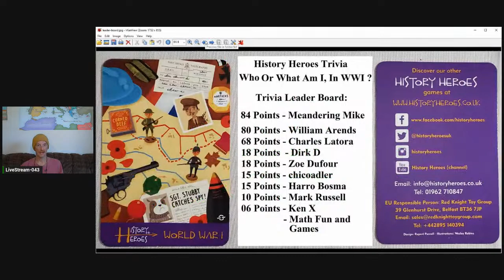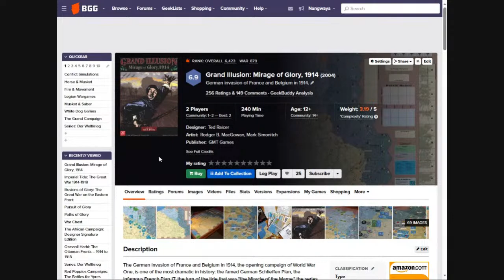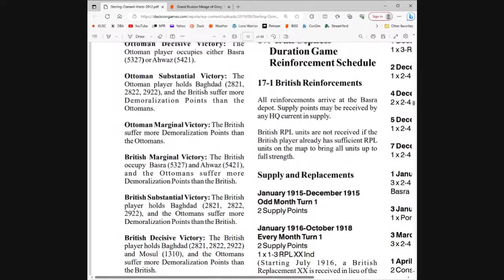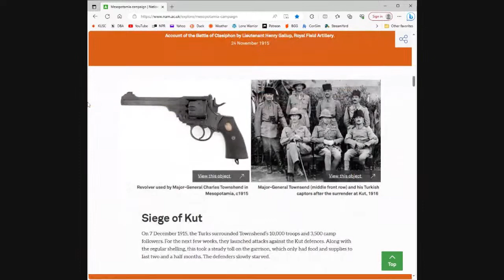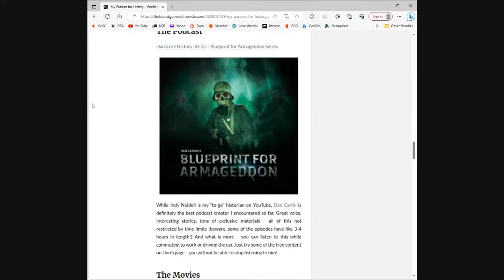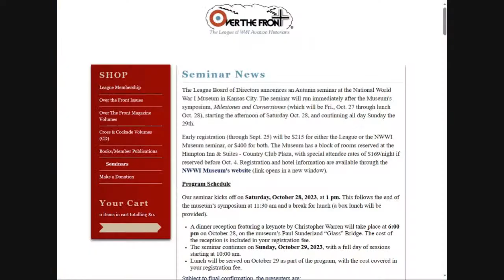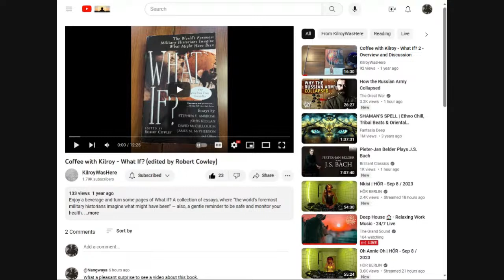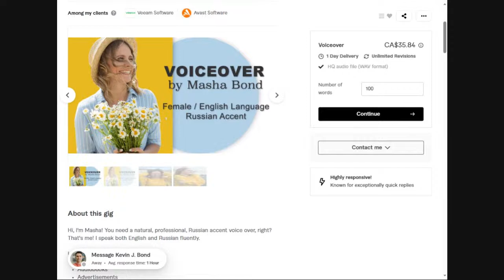LiveStream-043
Please join me as we continue to find out about WWI, Der Weltkrieg, and other WWI related games.

This Week's Episode:

Welcome everyone!

History Heroes Trivia "Who Or What Am I, In WWI ?"

Trivia Leader Board:
130 Points - Meandering Mike
108 Points - William Arends
103 Points - Charles Latora
060 Points - Harro Bosma
025 Points - Zoe Dufour
018 Points  - Dirk D
015 Points - chicoadler
010 Points - Mark Russell
009 Points - Ken X
                    - Math Fun and Games

The Week That Was: September 3rd - September 9th, 1915.

BGG Not Random Game of the Week:
Paths of Glory
Designer: Ted Raicer

Pursuit of Glory
Designers: Brad Stock, Brian Stock

llusions of Glory: The Great War on the Eastern Front
Designer: Perry R. Silverman

Imperial Tide: The Great War 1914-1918
Designer: Gregory M. Smith

Catch Up On What We All Have Been Up To This Week

Der Weltkrieg Standard Rules and Grand Campaign Rules (pdf)

The Great War in Africa: 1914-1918
Byron Farwell

First World War Atlas
Martin Gilbert

Chronology of the Great War: 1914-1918
Edward Gleichen (Editor)

A forgotten Navy: Fishermen’s involvement in the Great War
Lecture by Robb Robinson

My Passion for History – World War I
The Boardgames Chronicle

Phonetic Alphabet post WW1 - 1917
Godfrey Dykes

Tale of a Camel - Sopwith Camel B6313 and W. G. Barker
Bob Pearson

What If?: The World's Foremost Historians Imagine What Might Have Been
Robert Cowley

Hedd Wyn (Blessed Peace) - True WWI War Movie - 1992 - English Subtitles